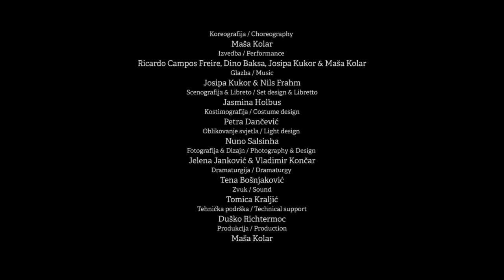TRIJADA /TRIAD CLIP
TRIJADA / TRIAD

Koreografija/Choreography: Maša Kolar
Izvedba/Performance: Ricardo Campos Freire, Dino Baksa, Josipa Kukor & Maša Kolar
Glazba/Music: Josipa Kukor & Nils Frahm
Scenografija & Libreto/Set design & Libretto: Jasmina Holbus
Kostimografija/Costume design: Petra Dančević
Oblikovanje svjetla/Light design: Nuno Salsinha
Fotografija & Dizajn/Photography & Design: Jelena Janković & Vladimir Končar
Dramaturgija/Dramaturgy: Tena Bošnjaković
Zvuk/Sound: Tomica Kraljić
Tehnička podrška/Technical support: Duško Richtermoc
Produkcija/Production: Maša Kolar